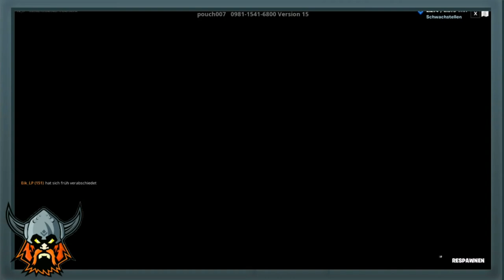FORTNITE: 😱GRATIS XP MAP😱 / The Rabbit Deathrun 450 Levels